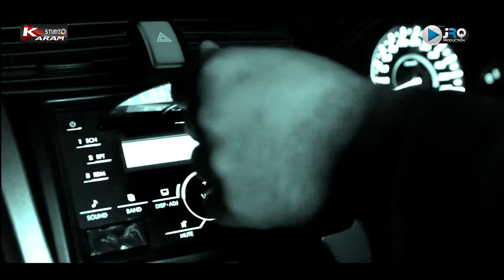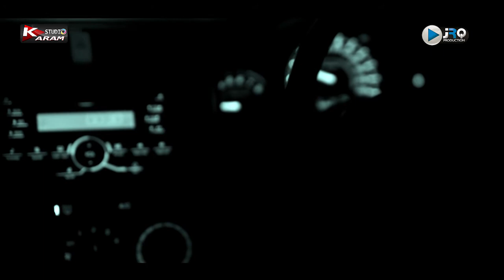Beautiful Arfana Kalam - UDDI JAA - Jawad Raza Qadri- R&R JRQ Production, Karam Studio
Kalam :         Beautiful Arfana Kalam - UDDI JAA
Artist :           Jawad Raza Qadri